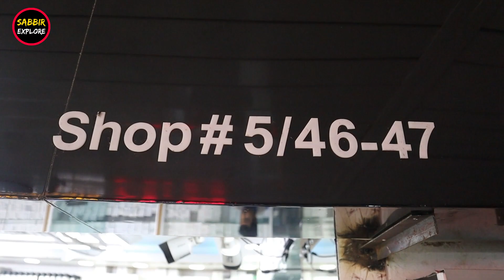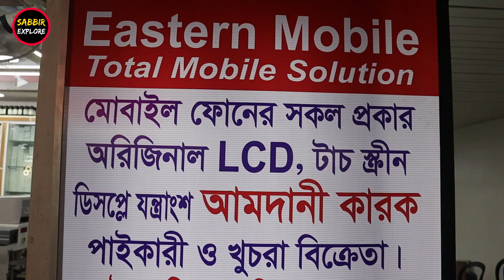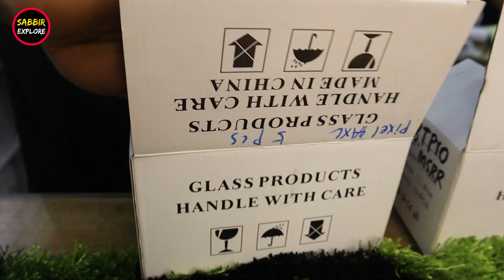Touch Display Price In BD | Best Place To Buy Mobile Touch Display |Touch & Display Wholesale Market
Eastern Mobile

4th Floor, Shop- 5/46-47, Eastern Plaza

📱মোবাইল নাম্বার : 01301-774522 / 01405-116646  (সকাল ১০টা থেকে রাত ৯টা)